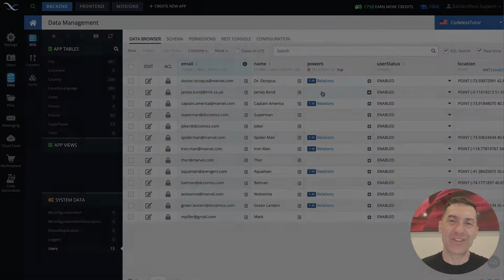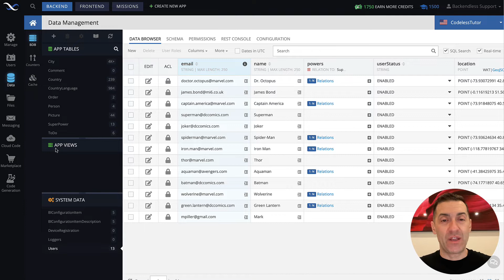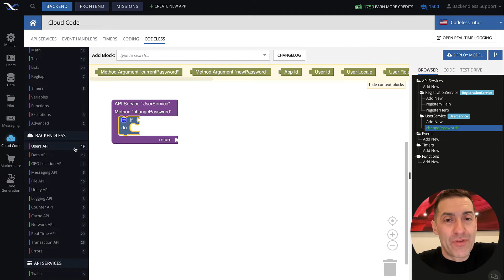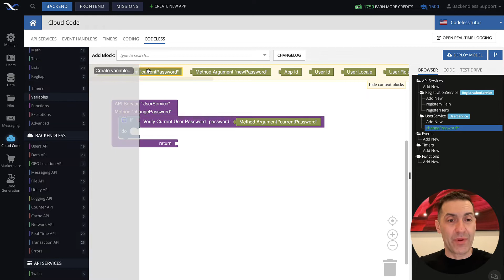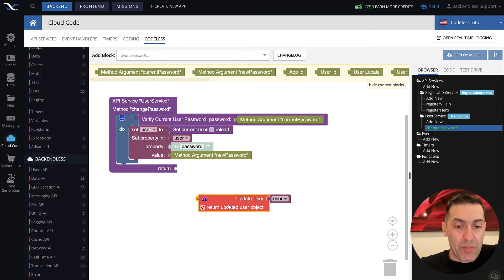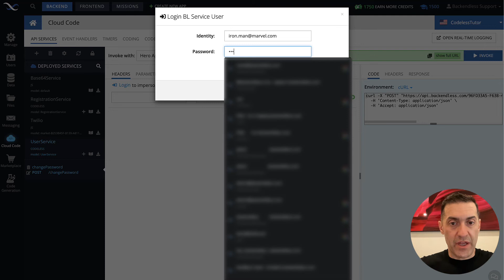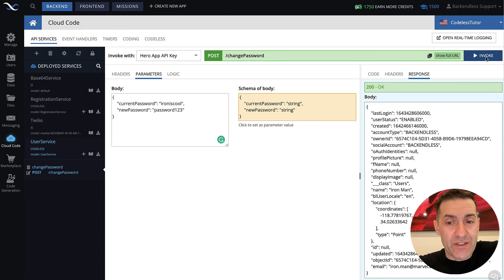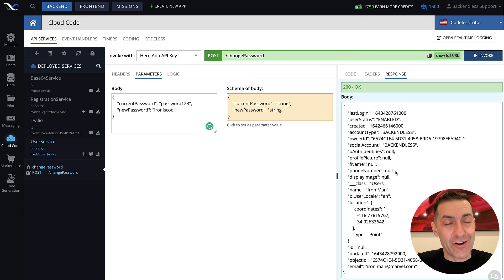Change Password API (with Current Password Verification) | User Management Course | Pt. 17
In this video, we review a scenario where a logged-in user needs to change their password. The video demonstrates how to use the following APIs:
- verify existing password
- set the new password
- update the user record in the database

Backendless APIs are available for REST, Codeless, and for Flutter, .NET, JavaScript, Android (Java) and iOS SDKs.

This video is part 17 of the Backendless User Management Training Course. Start with Backendless for free today to follow along with this course